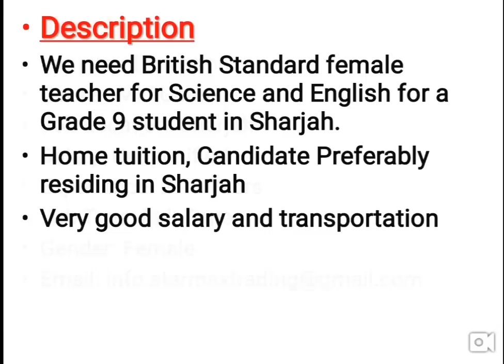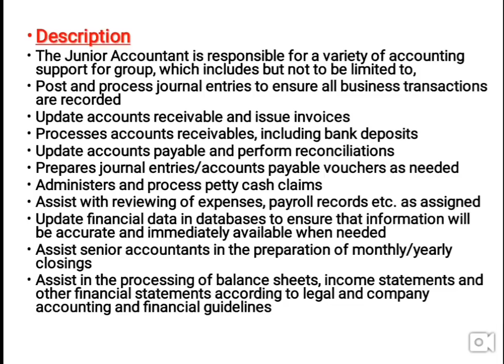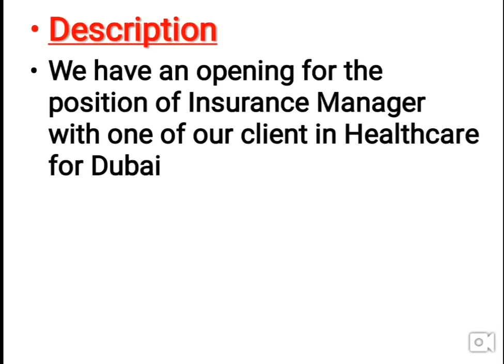Free Jobs In Dubai For Teacher, Driver , Accountant & More Apply Now Fast.